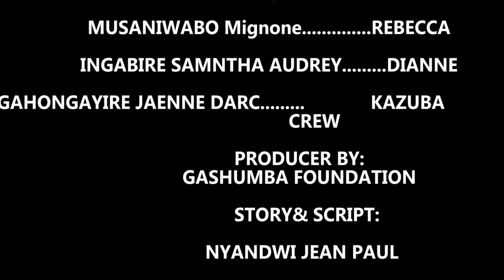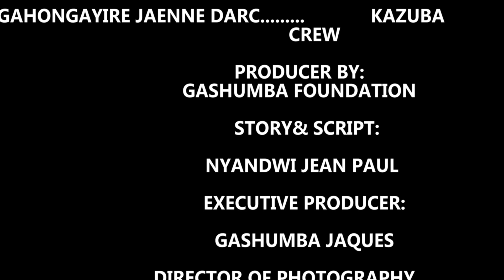URUGO GITO S2 EP 8 //KARABAYE NONEHO SARA ATANGIYE GUTERA REBECA IBYUMA